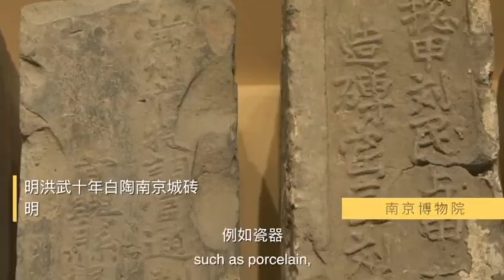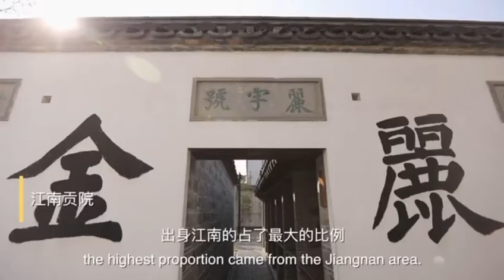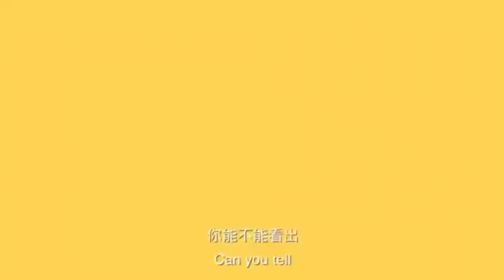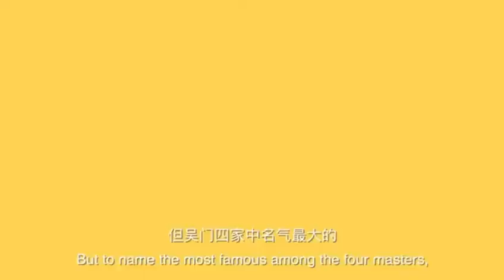重塑中华·明清篇10何处是江南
《南都繁會圖》描繪了明朝南京的繁榮景象。不過，畫面上所展示的，僅僅只是南京城的一小部分而已，遠遠不能涵蓋這座南方都城的全部。其實不止是南京，在整個長江下遊地區，分布著好幾座大城市，像蘇州、杭州、松江等等，它們無一例外，全都是市面繁華、生活富足、文化發達的繁盛之地。這些位於長江下遊的城市，和星羅棋布的小城鎮、從事農桑的鄉村一起，構成了明朝以來中國最發達的地區——江南。